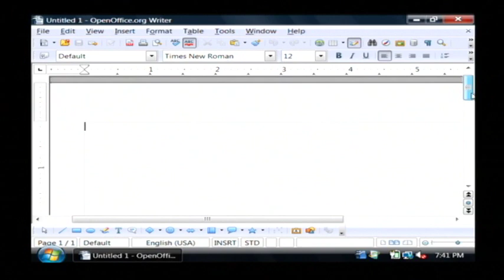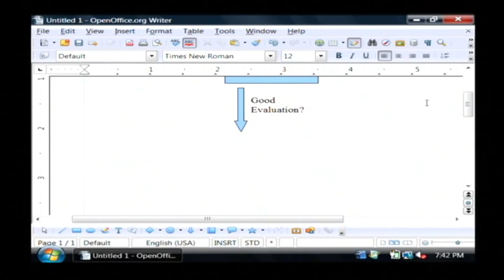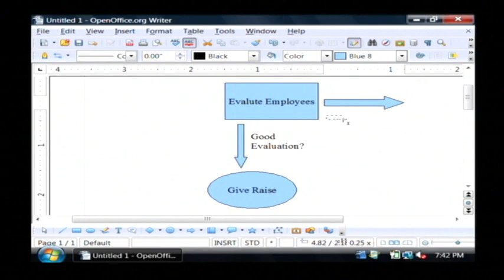Computer Help & Solutions : Creating a Flowchart in OpenOffice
OpenOffice is a program that can be used to create a flowchart by selecting the drawing toolbar to drag and drop rectangles. Add arrows to a flowchart in OpenOffice with help from a software developer in this free video on OpenOffice.